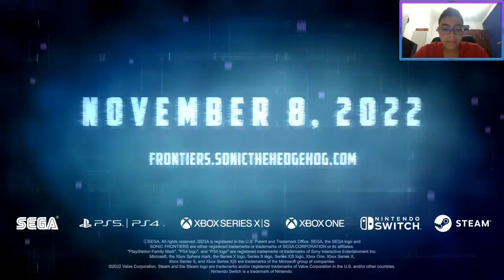Sonic Frontiers Looks PROMISING?!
We're gettin' more!!